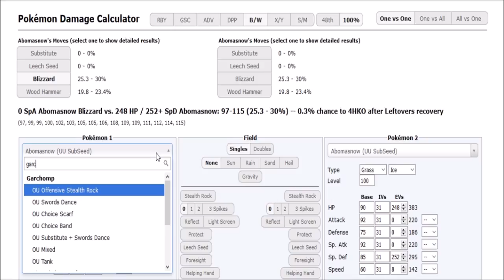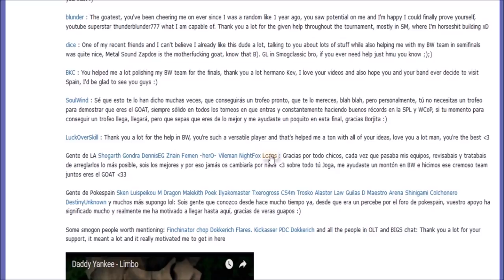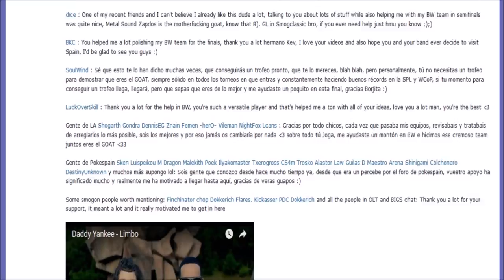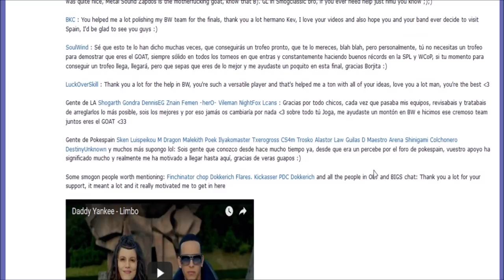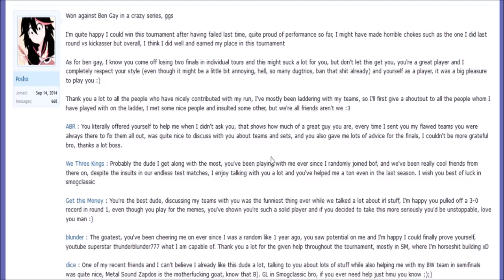Smogon Tour 23 Play-offs-FINALS: Posho vs Craing w/Sorry